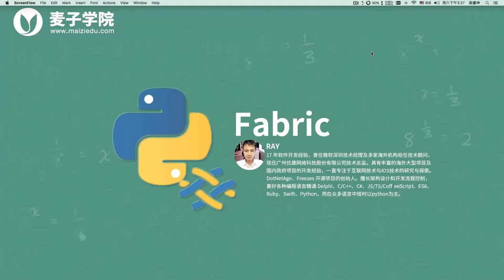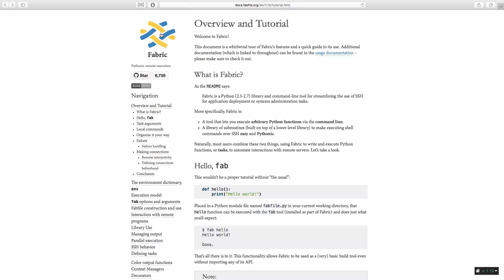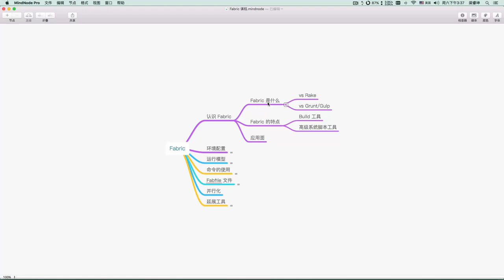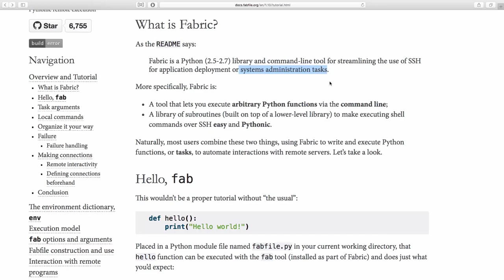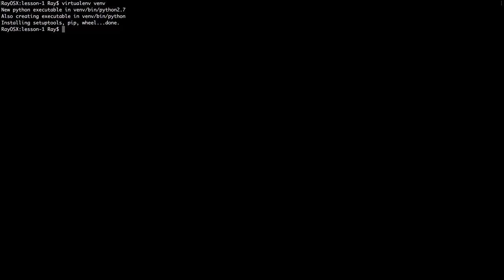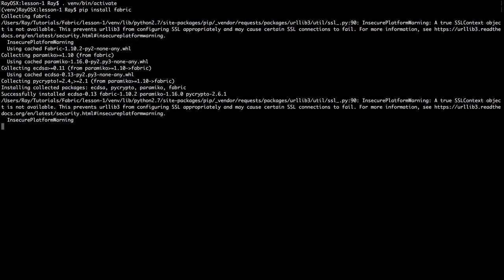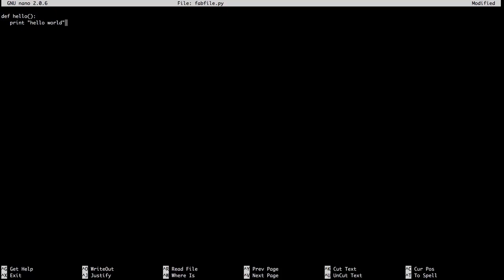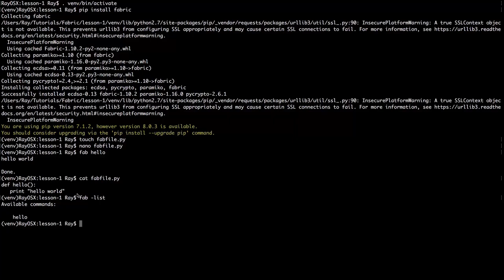Fabric教程1 什么是Fabric